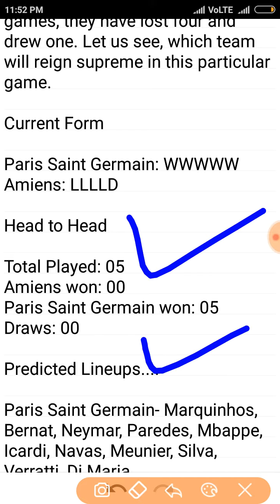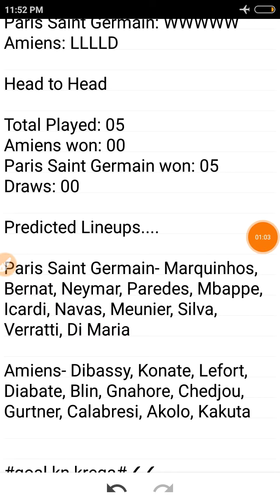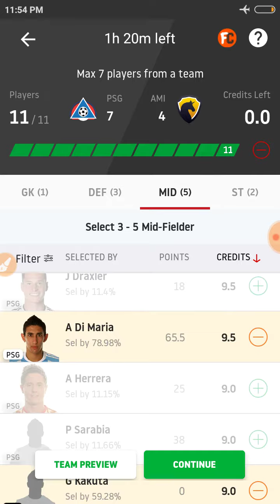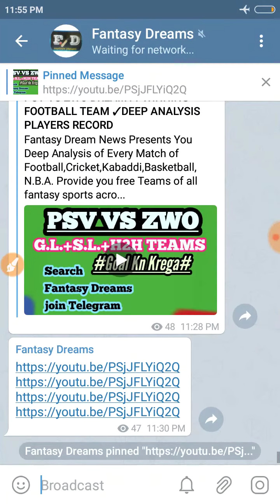PSG VS AMI FOOTBALL DREAM11 WINNING TEAM✓DEEP ANALYSIS PLAYERS RECORD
N.B.A.